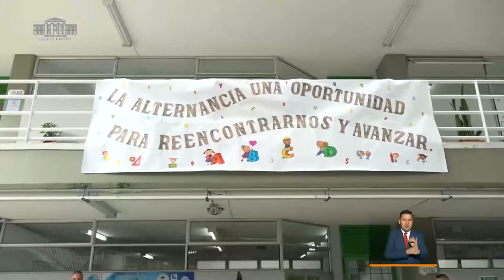PrevenciónYAcción​​: Intervención ministerio de Educación- Febrero 10/2021